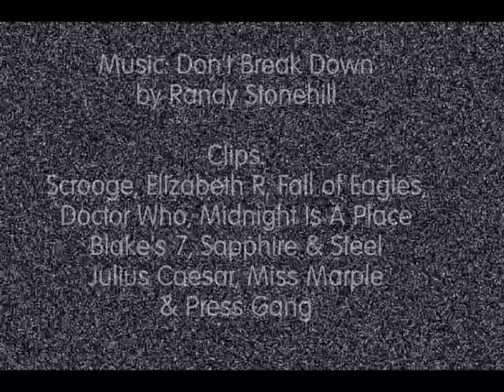Various - Don't Break Down (David Collings)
Fanvid for  David Collings.  (With clips from: Scrooge [1970], Elizabeth R, Fall of Eagles, Doctor Who, Midnight Is A Place, Julius Caesar [1978], Sapphire & Steel, Blake's 7, Miss Marple, and Press Gang.)  Because.

Song: Don't Break Down by Randy Stonehill